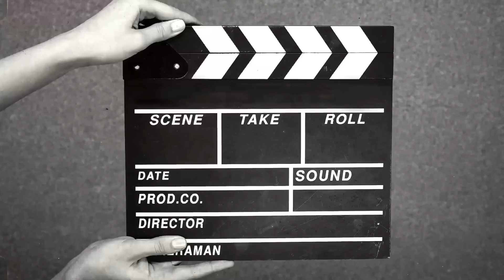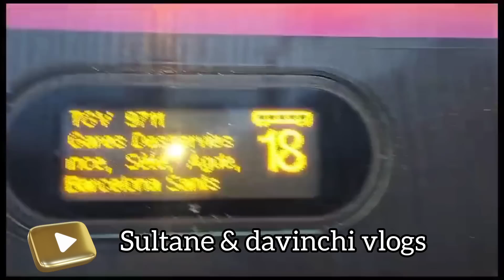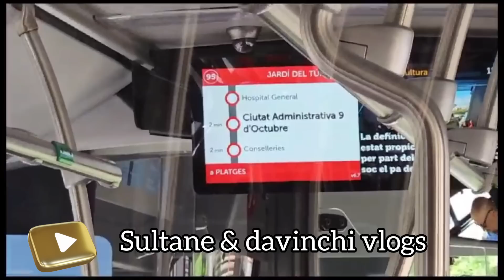كيف تسافر في القطار 🚉 والطائرة ✈️من فرنسا 🇨🇵الى إسبانيا 🇪🇸 وأنت حراڨ🔥🔥vlog